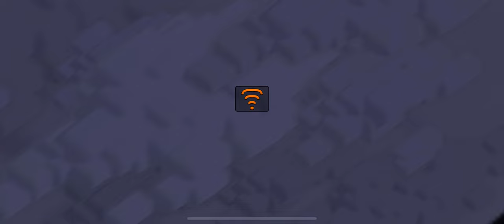They rearranged my maxed Builder Hall for the update! (BUILDER HALL 2.0)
They rearranged my base. Wanted update it the day of the release like I did for Town Hall 15.